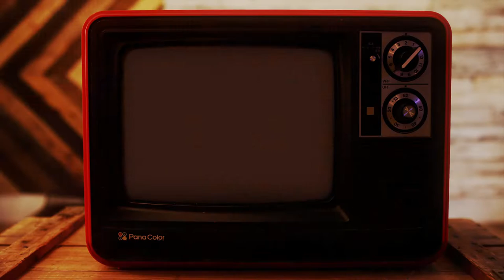DaizyStripper 『アマカラ』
DaizyStripper Official HP

2019年1月16日(水)リリースFAN'S BEST ALBUM「This is DaizyStripper」のリリースを記念して歴代MV大公開！！

第27弾「アマカラ」
2016年9月7日 19th Single 『アマカラ』

ーーーーーーーーーーーーーーーーーーーーーーーーーーーーーーーーーーーーーーーーーーーーーーーーー
2019年1月16日(水)リリースFAN'S BEST ALBUM「This is DaizyStripper」
貴方の好きな曲、ライブで聴きたい曲、友達にオススメしたい曲などなど、各シングル、アルバムから集めたFAN'S BEST ALBUM「This is DaizyStripper」
シングルやアルバムなど全137曲の候補曲から投票で決定！

最終総得票数41,862票
皆様誠にありがとうございました。

FAN'S BEST ALBUM「This is DaizyStripper」2タイトルリリース

FAN'S BEST ALBUM 「This is DaizyStripper」【Expert盤】
KISS-005 ￥3,980(+tax)
‹2枚組/全31曲収録›
[Disc-1]
1. KAMAKURA
2. ダンデライオン
3. AGAIN
4. トレゾア
5. 色彩ヴィヴィッド
6. DEAR MY SIRIUS
7. キューソネコカミ
8. decade
9. マネキン
10. ジュリエットのナイフ
11. STAY GOLD
12. 星空と君の手
13. 罪な罰
14. Bremen
15. キボウノカケラ~Shiny Days~
16. HELLO, again
[Disc-2]
17. ヒステリカ
18. Shooting Star
19. 雪恋華
20. Brilliant Days.
21. Adam
22. MISSING
23. last note
24. aquarium
25. 七色の花束を
26. SMILE WORLD
27. MY WAY
28. Paradise Lost
29. Little Ballerina
30. 彼女はエメラルド
31.WHO KILLED THE FIGHTER?

FAN'S BEST ALBUM 「This is DaizyStripper」【Beginner盤】
KISS-006 ￥2,980(+tax)
‹全16曲収録›
[Disc-1]
1. KAMAKURA
2. ダンデライオン
3. AGAIN
4. トレゾア
5. 色彩ヴィヴィッド
6. DEAR MY SIRIUS
7. キューソネコカミ
8. decade
9. マネキン
10. ジュリエットのナイフ
11. STAY GOLD
12. 星空と君の手
13. 罪な罰
14. Bremen
15. キボウノカケラ~Shiny Days~
16. HELLO, again